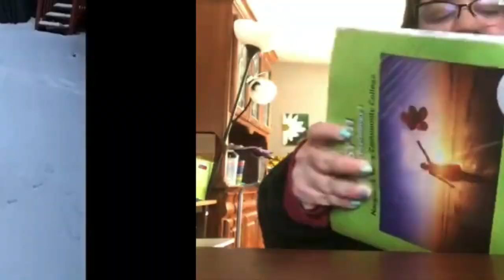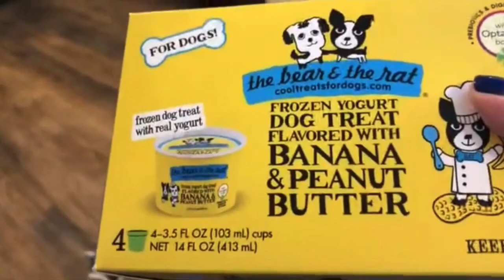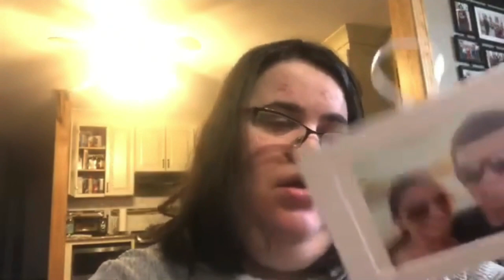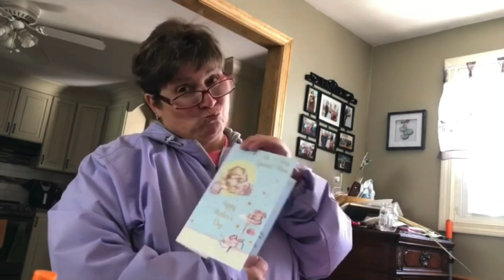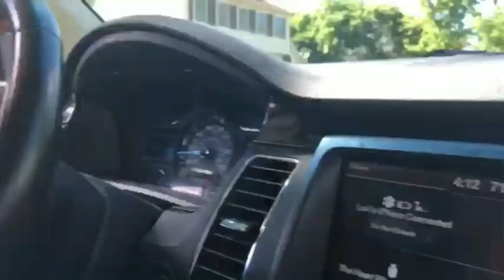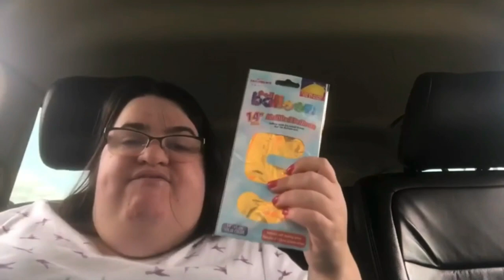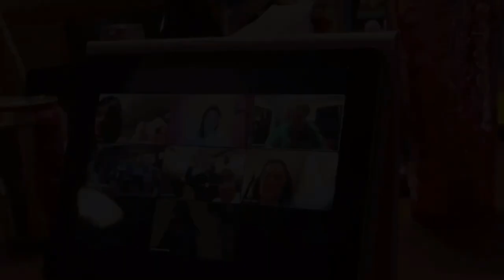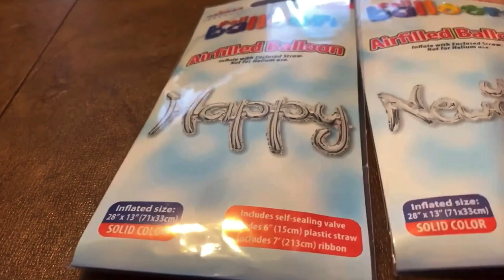2020 | MY YEAR IN REVIEW | EMILYSLIFEONWHEELS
389 videos recapped and Relived thank you so much for all the support throughout 2020 even though it was insane year I can’t wait to create more content in 2021.